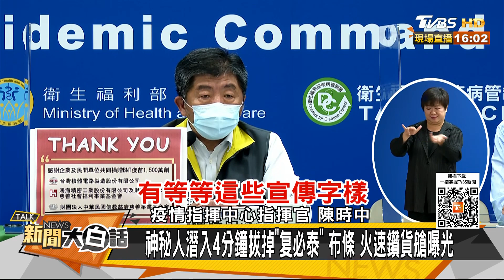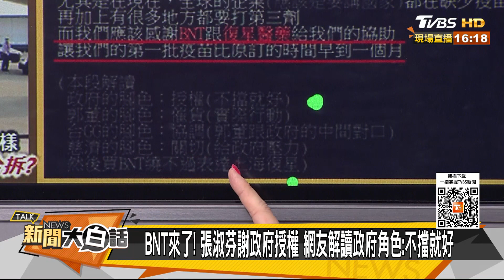93.2萬劑BNT外箱不見"复必泰" 知情人士爆高層下令？ 新聞大白話 20210902